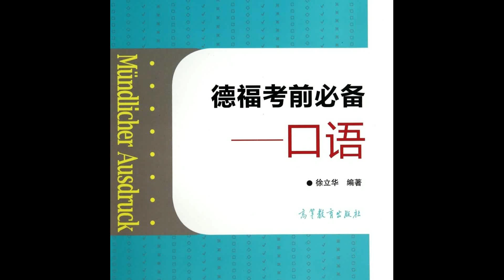Modelltest 01 - Aufgabe 05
Buch: Seite 65

Deutsche Prüfungen - A1 📈 C2

Transkription = Untertitel = Subtitle ✅